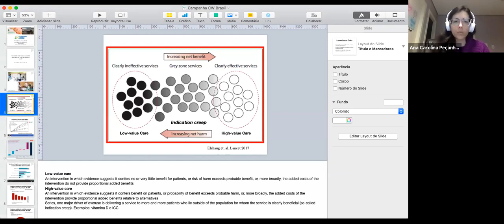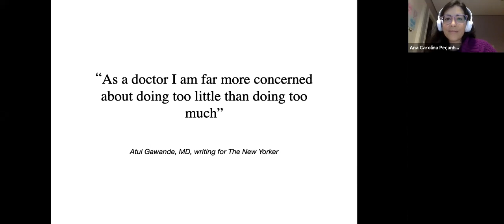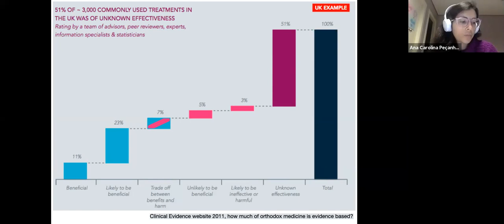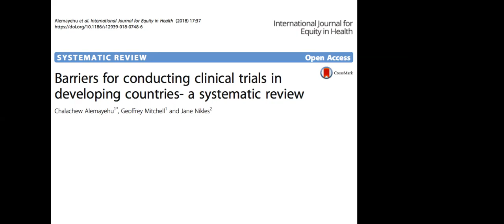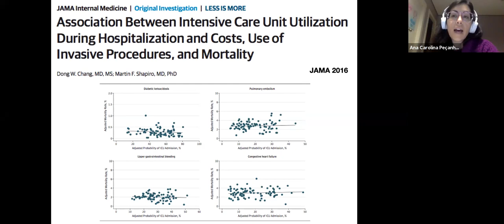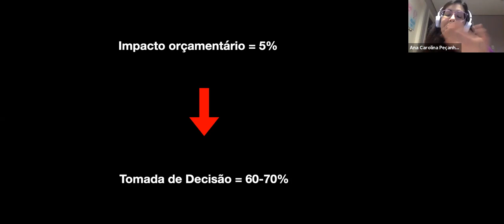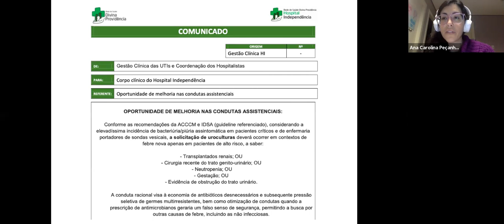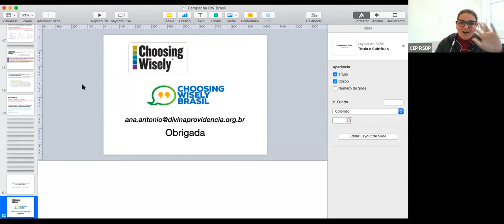Palestra Choosing wisely Brasil: Nem sempre o mais é melhor em saúde!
Palestra da Dr. Ana Carolina para os colaboradores da RSDP.